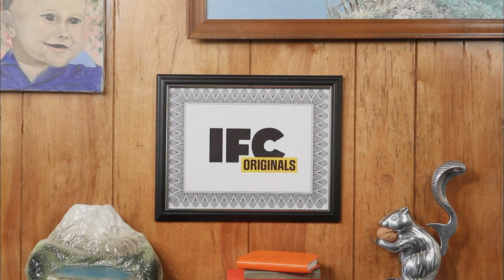Comedy Bang! Bang! Productions/Earwolf Media/Absolutely/IFC Originals (2012)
Source: Episode 4 of Season 1 to Comedy Bang! Bang! I capped this from Netflix.